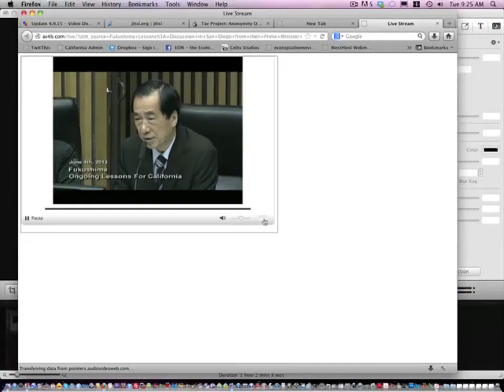Naoto Kan - Fukushima Lessons for CA - Excerpt 1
This is the first of 6 excerpts from the webcast 'The Fukushima Nuclear Accident -
Lessons for California from then Prime Minister Kan and other distinguished speakers.'

In this segment, Mr. Kan relates his experiences and conclusions regarding the on-going Fukushima disaster and shares his views on the dangers of nuclear power.

The public forum, held June 4, 2013 in the San Diego City Council chambers, was organized by Friends of the Earth, Physicians for Social Responsibility and San Clemente Green, and webcast by av4b.com.

In addition to Prime Minister Kan (ably translated by Cathy Iwane) speakers included:
Gregory Jaczko, Former Chairman of the Nuclear Regulatory Commission; Arnie Gundersen, Chief Engineer, Fairewinds Associates; Peter A. Bradford, former member of the NRC; and Kendra Ulrich, Friends of the Earth nuclear expert.

Captured and re-posted by EON as a public service.